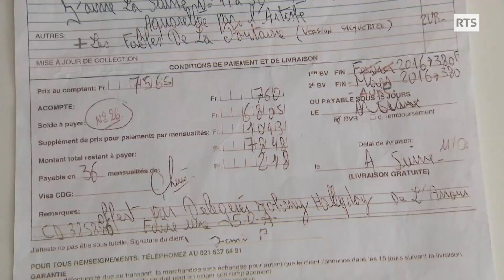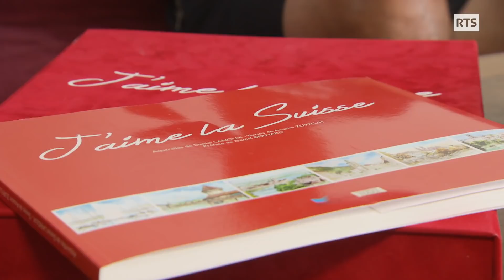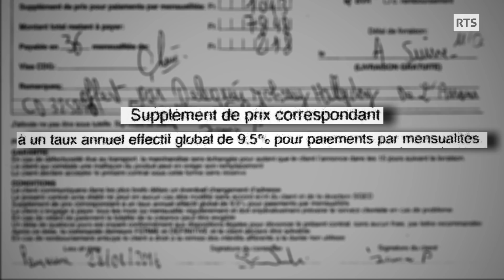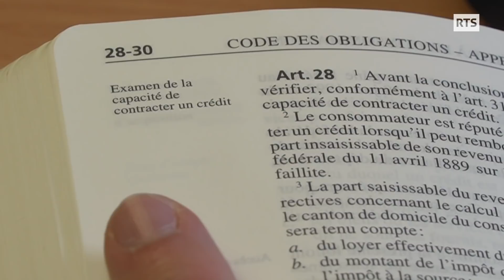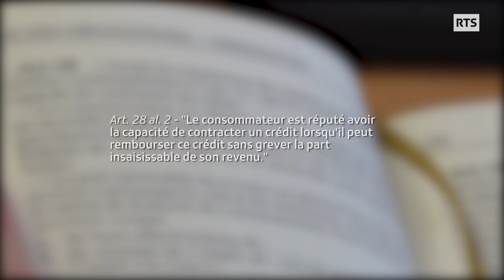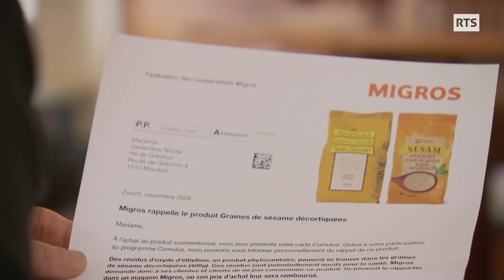Des traces de fongicide dans l’eau potable. ABE-RTS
00:00 Des résidus de chlorothalonil dans l'eau potable
Plus de 30% des nappes phréatiques suisses contiennent une quantité trop élevée de résidus de chlorothalonil.
Utilisé dans l’agriculture suisse depuis les années 1970 pour son action fongicide, le chlorothalonil est interdit sur le territoire helvétique depuis le 1er janvier 2020, car reconnu comme potentiellement cancérigène. Mais en raison d’un processus de dégradation très lent dans l'eau souterraine, certains de ses résidus, les "métabolites" du chlorothalonil sont encore décelés dans l’eau potable.
15:16 Et l'eau du robinet ?
Les émissions A bon entendeur et On en parle ont voulu savoir ce qu’il en était de l’eau du robinet. Elles ont fait analyser des échantillons prélevés dans 15 communes de Suisse romande. Résultat : 1/4 des eaux de robinets analysées contiennent trop de chlorothalonil. Ces analyses ont été effectuées par le chimiste cantonal genevois. A partir des échantillons prélevés, le laboratoire a recherché les métabolites de chlorothalonil ainsi que plusieurs centaines de pesticides.

18:39 Une eau qui reste potable ?
Selon la loi, les résidus d’une substance potentiellement cancérigène ne peuvent pas dépasser 0,1 microgrammes par litre. Mais faut-il éviter de consommer l’eau qui présente des niveaux de métabolites de chlorothalonil plus élevés que la norme fixée par les autorités fédérales ? Pour en parler, Linda Bourget a invité Aurélie Berthet, toxicologue chez Unisanté à Lausanne.

21:05 Deux initiatives populaires veulent interdire les pesticides
La contamination de l’eau potable au chlorothalonil a mis en lumière la fragilité des nappes phréatiques qui alimentent 80% de l’eau potable en Suisse. La crise actuelle du chlorothalonil survient de plus dans un contexte de méfiance grandissante vis-à-vis des pesticides. Deux initiatives visant la disparition des pesticides seront d’ailleurs soumises au vote populaire l’année prochaine. Mais est-il possible de faire pousser des betteraves ou du colza sans ces produits ? ABE est allé à la rencontre de paysans en Suisse romande.

28:27 Santé, écologie et utilisation des pesticides dans l'agriculture: quels compromis ?
Entretien avec Didier Castella, le conseiller d’Etat à la tête du Département de l’agriculture du canton de Fribourg.

31:34 Les pratiques discutables d’une société de vente à domicile
Faire découvrir l'Art et la Culture au commun des mortels, c'est le credo de la Société générale d'édition et de diffusion, une société sœur de France Loisirs basée à Crissier. Mais l'exercice perd toute sa présupposée noblesse quand c'est plus de 8000 francs que l'on réussit à faire dépenser à une personne au discernement limité et au bénéfice d'une rente AI.

39:18 Zapping conso
Cette semaine :
• Rappel de nombreux produits à base de sésame.
• Des boîtes de chili con carne qui contiennent peu de viande.